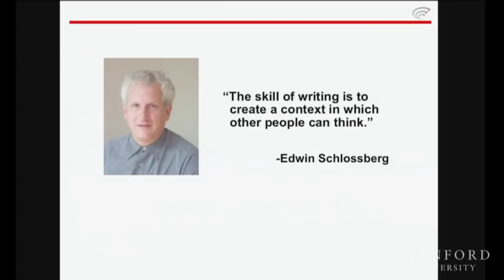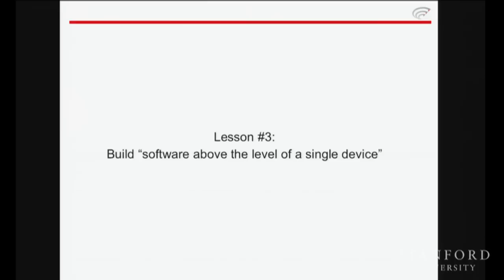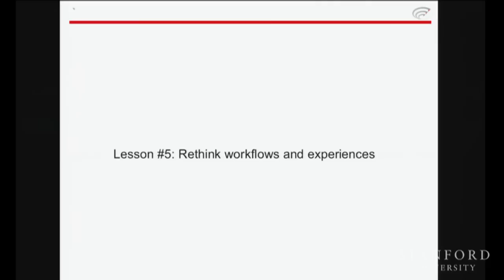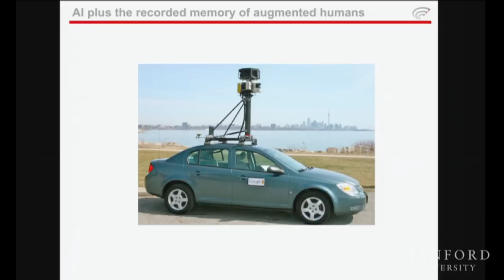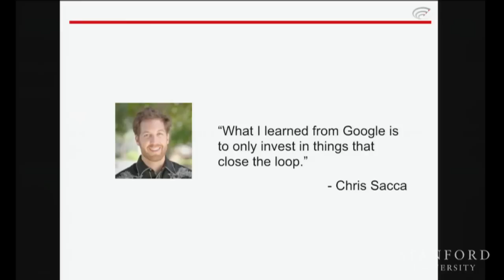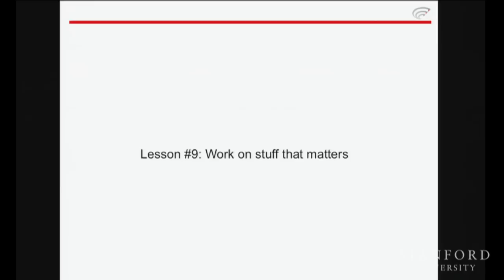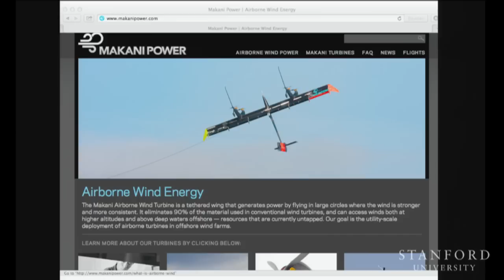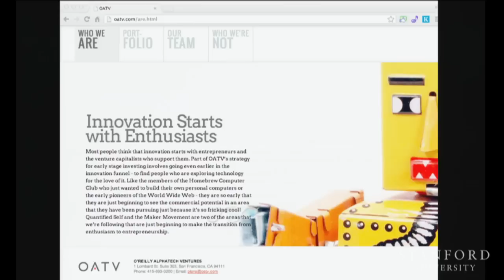Stanford Seminar - Entrepreneurial Thought Leaders: Tim O'Reilly of O'Reilly Media